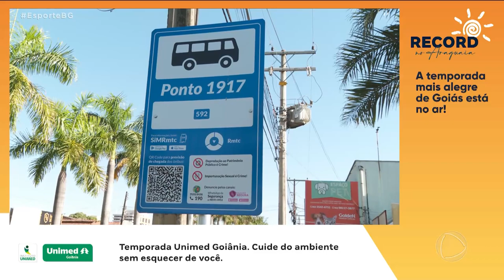SEM ABRIGO: PASSAGEIROS COBRAM ABRIGOS EM PONTOS DE ÔNIBUS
PASSAGEIROS COBRAM ABRIGOS EM PONTOS DE ÔNIBUS EM APARECIDA DE GOIÂNIA. DESDE QUE OS ABRIGOS DE CONCRETO FORAM RETIRADOS, AS PESSOAS SÃO OBRIGADAS A ESPERAR PELO TRANSPORTE PÚBLICO DEBAIXO DE SOL E CHUVA.